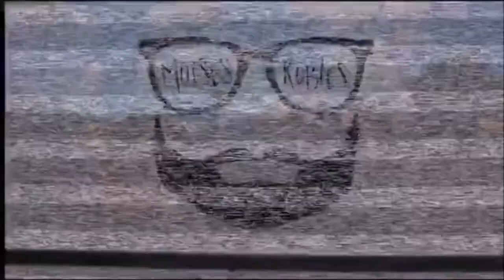Accord CB7 Update | Wekfest LA 2019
Finally making some progress on the Accord. It was a short video at first so I just combined it with the weekend completely. Hope you guys enjoy the vlog.